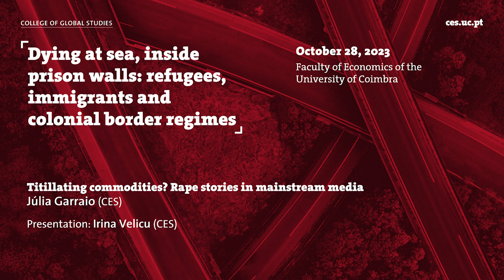Titillating commodities? Rape stories in mainstream media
Júlia Garraio discussed the challenges of making conflict-related sexual violence visible by examining how rape stories are often co-opted for agendas that promote securitization and policies of exclusion of immigrants, refugees and asylum seekers.